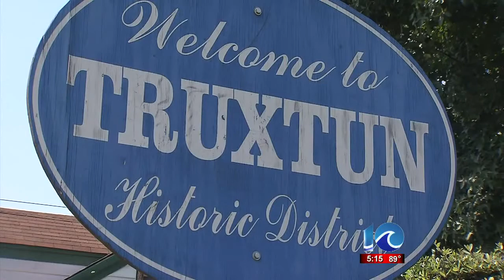Ava Hurdle reports on Portsmouth district that wants community center